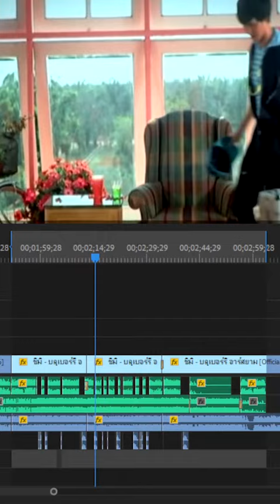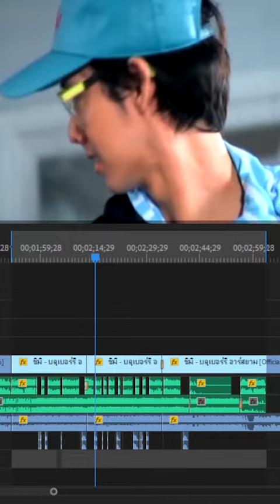[TikTok Ver.] ชิมิ - บลูเบอร์รี่ V.สเต็ปรำ Original Beat. By WAIKING REMIX (CupcakKe Remix)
ติดตามเพลงรีมิกซ์สนุกๆจากเราได้ที่
คลิปนี้จัดทำขึ้นเพื่อความบันเทิงเท่านั้น ห้ามดราม่า
*ไม่อนุญาตให้ดูดวีดีโอไปโดยเด็ดขาด*

Available at 19/04/66